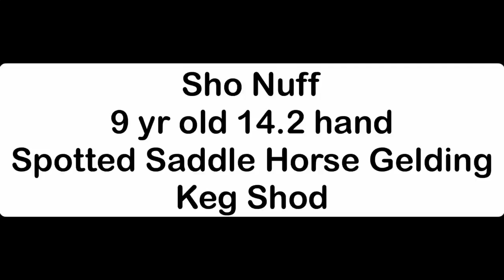trim A258D559 B540 4613 8646 B7A8FDE9CC67